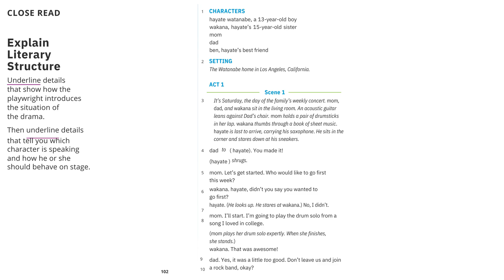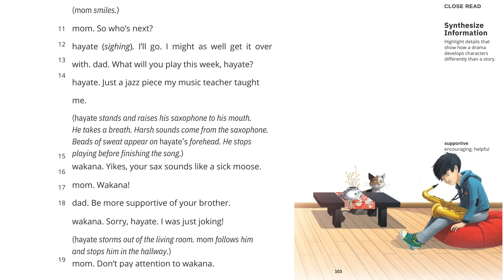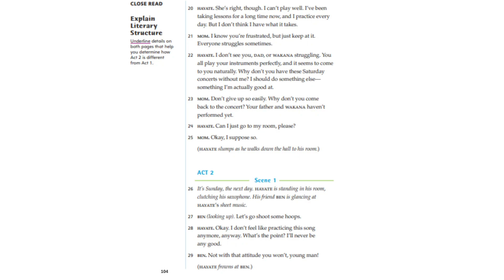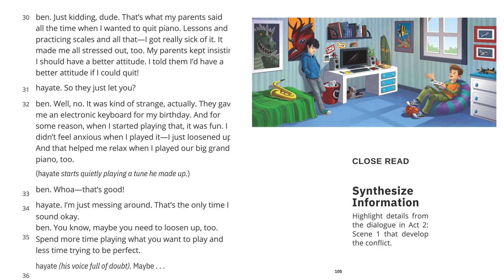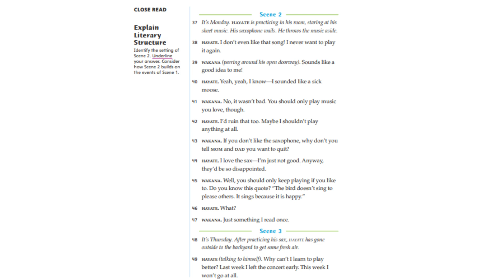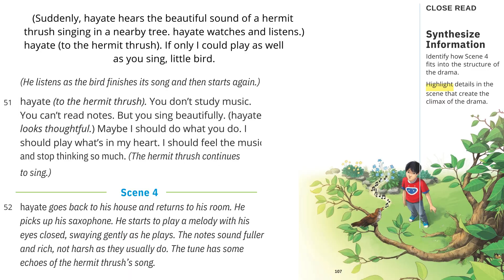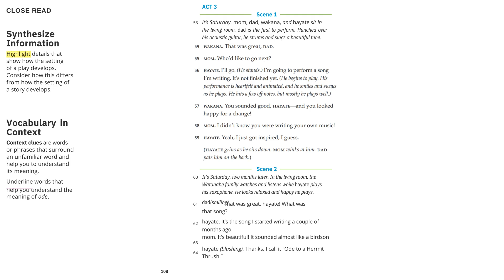The Hermit Thrush/Unit 3 Lesson 3 /myView literacy Grade 5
Learn all about the fascinating Hermit Thrush in this engaging lesson from myView literacy Grade 5! Discover the unique characteristics of this bird and its impact on the environment. Perfect for students in 5th grade!